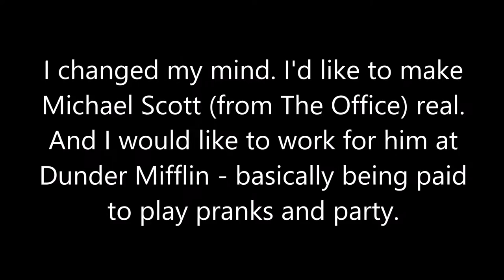QUESTIONS NOBODY ASKS TAG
I'M TAGGING:
Taming The Frizz
The Joyful Homemaker
Trudy Lindsay
Grace Filled Nest